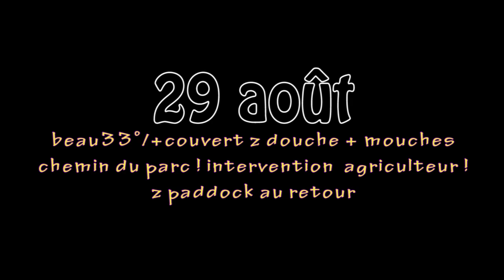1299 zagalo 20e année 27 au 29 août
27 au 29 août 2024   son direct